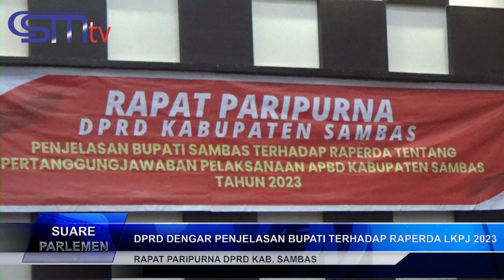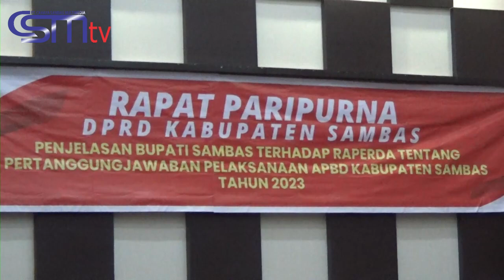CSMTV DPRD DENGAR PENJELASAN BUPATI TERHADAP RAPERDA LKPJ 2023